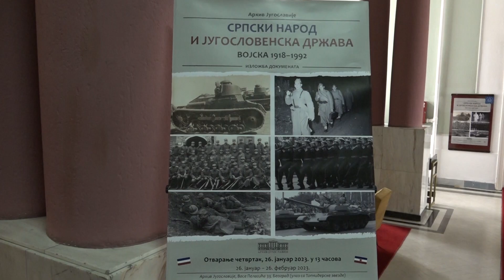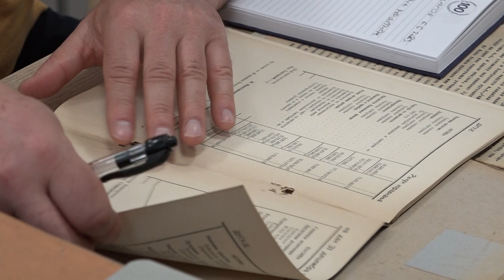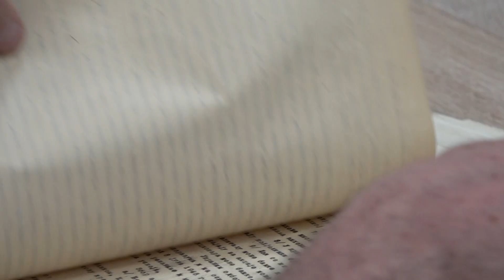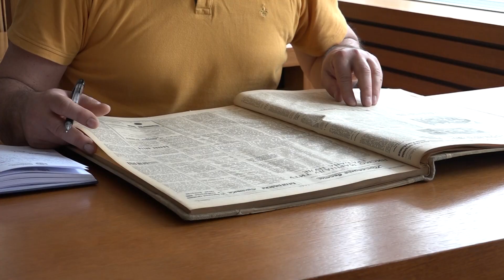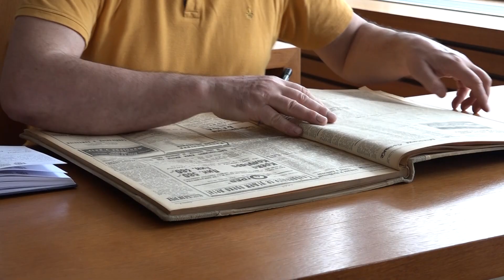Budi deo Zvezde | Prikupljanje građe za Zvezdinu monografiju